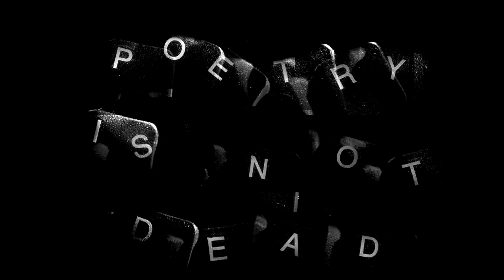Poetry is not dead. Eminescu citit de Marius Chivu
Un film de Mihai Curtean
Muzica: Eyeswitch
Un proiect Zona Nouă